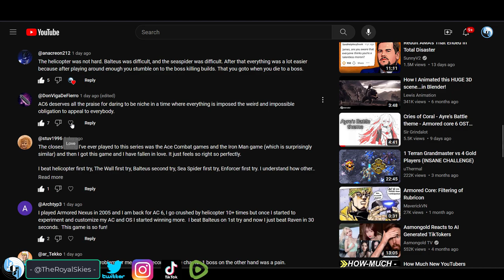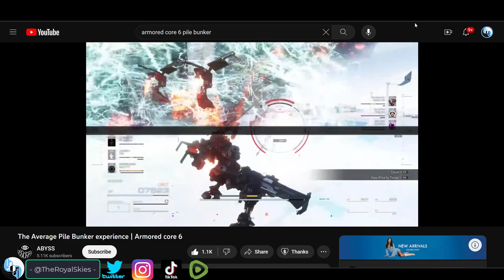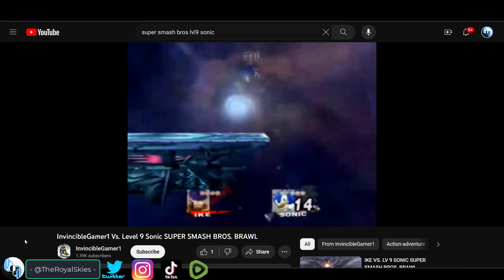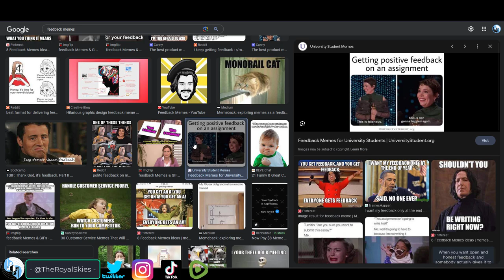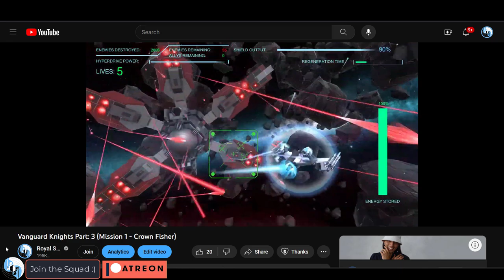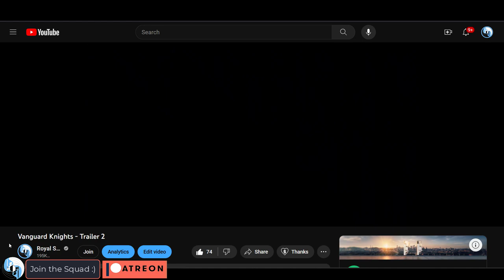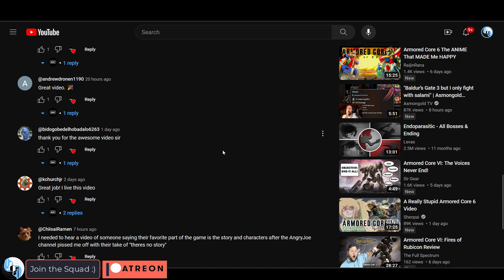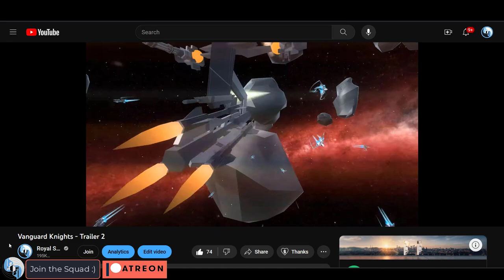Why Some Games DON'T Make "Easy-Mode"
This is a common question many gamers have, so today I'd like to explain some developer reasons-!!